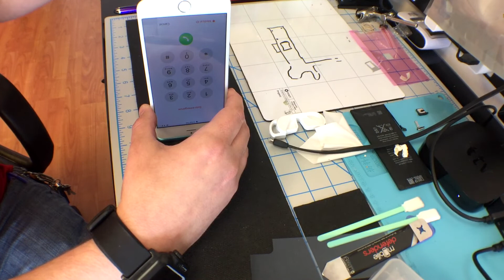How To- Apple iPhone 6 Plus Full Tear Down and Rebuild - No Voice - Part 4/4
Video for iPhone 6 Plus full tear down and reassemble with new back housing. No voice commentary, just eerie and awkward silence.